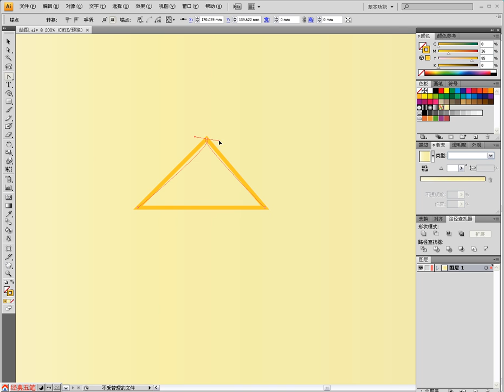Adobe Illustrator CS5 多媒體課堂 — 54個案例實戰 06編輯錨點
全新網上購物平台THE PLACE

 一個真正集合購物、音樂、文化網上新地標 ，產品包括潮物、美食、美容、數碼、家居、名牌和消閒類別，款式應有盡有。

最新會員群組 The Community Place 讓會員分享各樣最新生活資訊，一起建立一個互助網上生活平台。